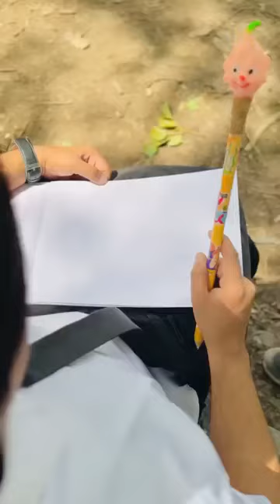aisa larka bohot kom hote hai year dunia me 💫🦋🥰 plzz video ko shear koro